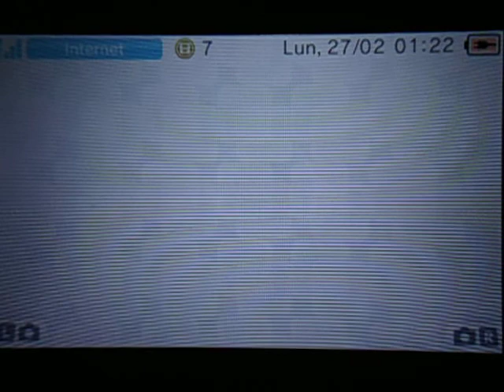Mario and Sonic at the London 2012 Olympic Games Demo Walkthrough